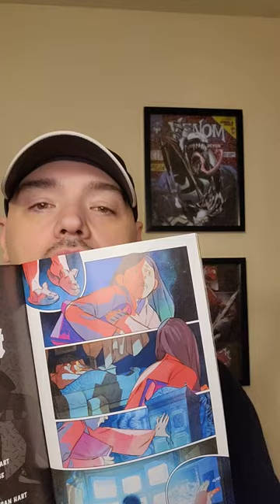The Cabinet issue 1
Loved the first issue of this portalfantasy comic from Image Comics. Pulled me immediately into the story. And of course I had to get that Marguerite Sauvage variantcover!